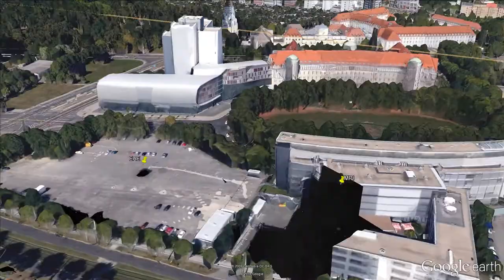Freifunk auf der Alten Messe Leipzig (2)